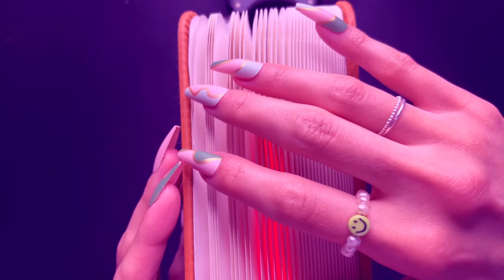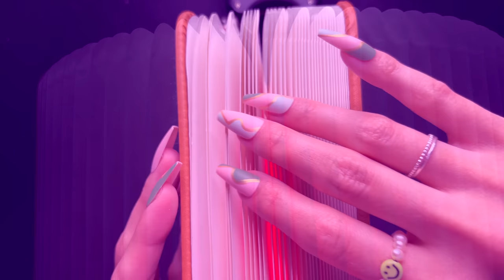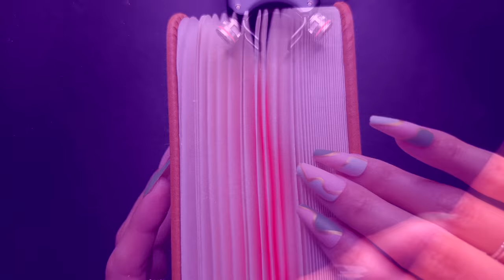1 HOUR BACKGROUND ASMR for Relaxing, Studying, Sleeping, Gaming - 400k SPECIAL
Hi lovely ♡ thank y'all so much for 400k - enjoy this new background ASMR with lots of relaxing triggers perfect for stress relief, homeschooling, studying, home office, gaming, relaxing etc - also layered sounds cause I love them so much lul ♡ thank you so much for watching & being part of the lovely Miss Mi Fam ~ I truly appreciate your support! love & hugs, Mi

.•~* TIMESTAMPS *~•.
00:00 Preview
02:30 Intro hi lovely
03:37 Background ASMR
58:58 Outro sweet dreams lovely

*Mentioned some brand names but all products are bought by myself.